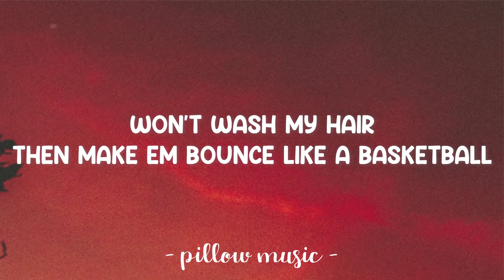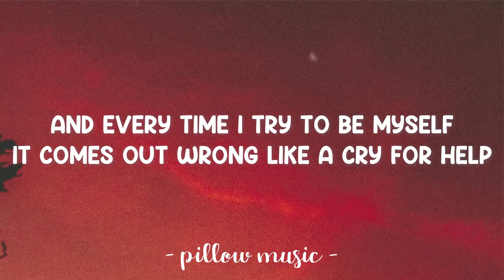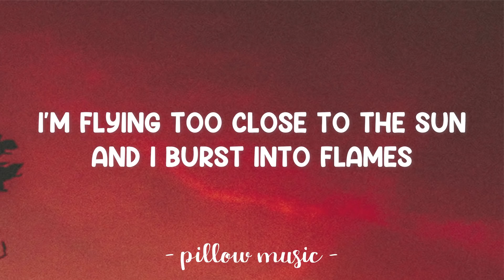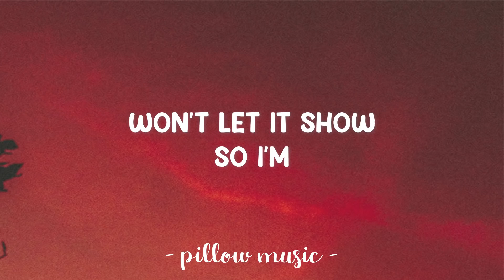Heart Attack - Demi Lovato (Lyrics)